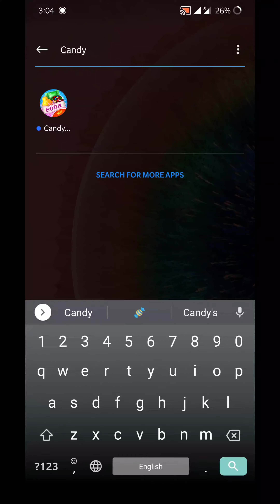Candy game unlimited life